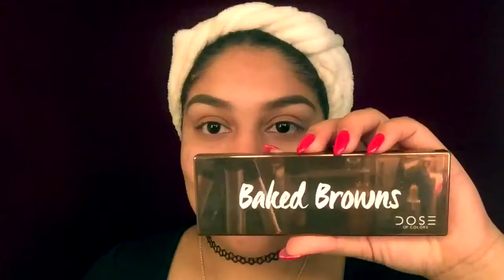Everyday Glam Makeup Tutorial | Dose of Colors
Hey Guys !! Recorded this super easy glam look. Hope you all enjoy ! Comment for questions about products used. xoxo
Music Creds: The Chainsmokers ft. Justin Bieber - We Could Go On (Official Music Video)